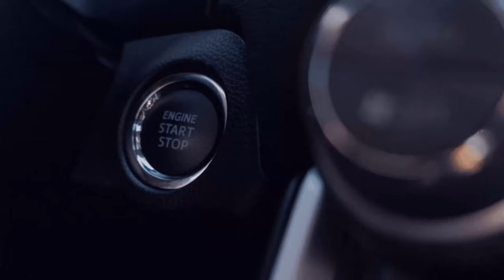Schnee Schnee und viel Schnee Gletscherexpress Omsi 2 8️⃣8️⃣#88[🚌Omsi 2][🌍MP]